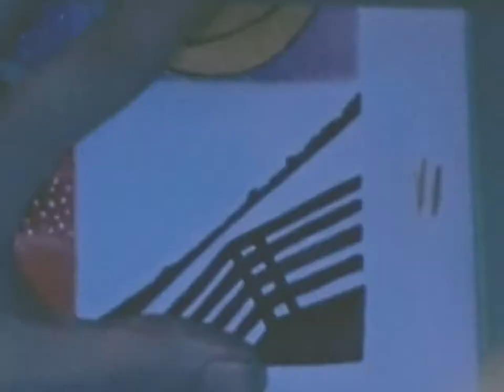Week 3 Day 11 Drawing Tiktok Supporters: Mckenze_751 (2x Fast - by Simply Morgan)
PLEASE DO NOT USE MY VIDEOS OR CONTENT WITHOUT MY PERMISSION.

Hi, My name is Simply Morgan. I am 28 and disabled. I love art and it's what is keeping me sane during my constant struggles in life. I share my art with other art lovers in hopes that perhaps my videos can do the same for you that it does for me. I hope my videos can make your days a little bit brighter if possible. I'd love to here from you so please comment on any of my videos on how they affect you, what you're going through, what you like, what you want to see in my videos, suggestions, comments, complaints, constructive criticism, advice, tips & tricks, feedback, you name it. Let me know how you're day was or what you're gonna do over the weekend. I'd love to connect with you and hear your stories. If you have no one to talk to, feel free to talk to me.

---Editing Software---
CyberLink PowerDirector 18
---Audio Recorder---
CyberLink PowerDirector 18 built-in Recording Studio and HP Windows 10 computer internal mic
---Camera---
FujiFilm FinePix JX420 with 5x zoom and 16 mega pixel

---Traditional Art---
---Digital Art---
1. HP laptop running Windows 10
2. XP-Pen Artist 12 11.6" FHD Drawing Monitor
3. XP-Pen AC19 Shortcut Remote Express Keys
---Resin---
---Glitter Art---
1. Pencil
2. Watercolor Paper
3. Glitter (Hemway, off-brand, cosmetic/craft, etc.)
4. Glue (Elmers, Dollar Tree, Mod Podge, etc.)
5. Cocktail Picks
7. Silicone Sulpting Tools
8. Meuxan Dotting Tools
9. Aven 20031 Stainless Steel Probe
10. Z-COLORs 11 sizes 55pc Kitting Needles
---Colored Pencils-
1. Crayola 12pk, 24pk, 36pk, 50pk, 100pk, 120pk
2. Art Advantage 50pk
3. Master 150pk
4. June Gold 36 Assorted Colors 2.0mm Refillable Mechanical Colored Pencils
---Gouache---
1. Arteza 60pk
---Paper---
1. Watercolor Paper
2. Multi-Media Paper
3. Canvas
---Watercolor---
1. Shinhan 48pk
---Acrylic Paint---
---Nail Art Supplies---
1. Skymore UV Gel 36pk
2. Nail Art Liner Brushes
3. Clear False Nails
4. UV Nail Lamp
5. UV Gel Nail Polish
6. Silicone Hands
7. Glitter & Accessories

Have Artists you love and want to support? Please share them here:
Facebook.com/ArtistsFromAllAround

I'm only using Youtubes Editor music selections at the moment unless my videos has a TikTok watermark.